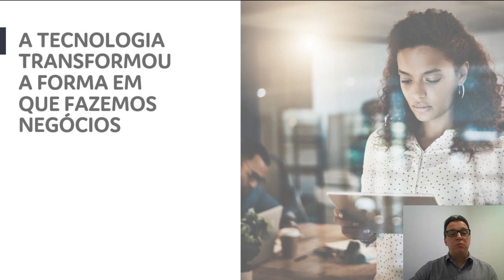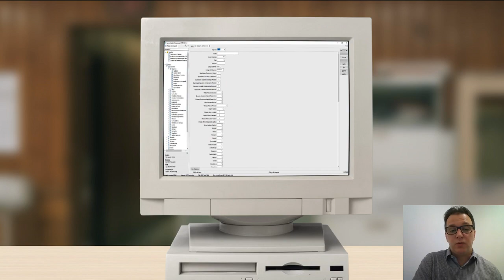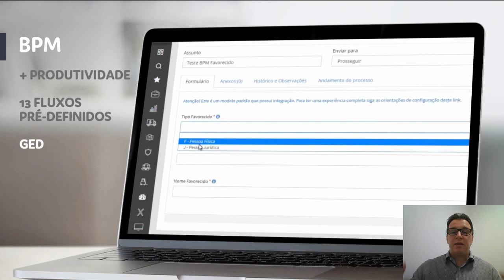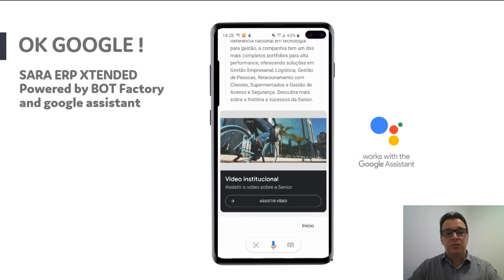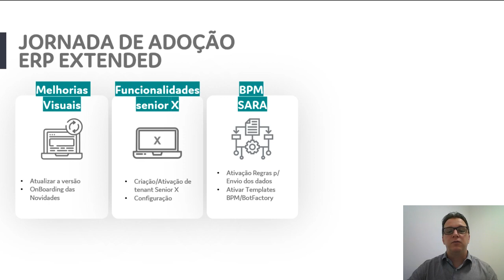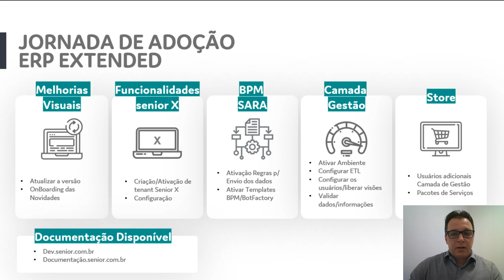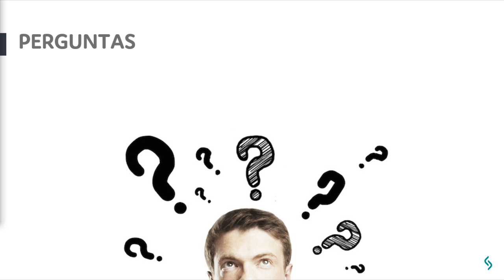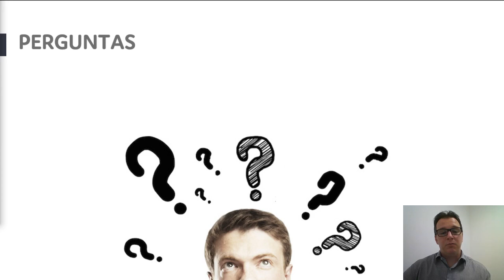ERP XT Descubra a solução que vai transformar a sua gestão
Os negócios vêm se transformando em uma velocidade cada vez maior e para acompanhar estas mudanças e apoiar nossos clientes nestes novos desafios, liberamos uma nova versão do nosso ERP.

A versão XT do Gestão Empresarial unifica toda a arquitetura funcional da versão atual com os componentes tecnológicos da plataforma seniorX. Na prática, suas personalizações são mantidas e novas funcionalidades foram agregadas e já estão disponiveis, entre elas:

BPM | para entregar mais controle e produtividade na execução dos processos;

SARA | assistente virtual da Senior, quer permitirá a interação dos usuários com o ERP

CAMADA DE GESTÃO | que facilita o processo de tomada de decisão baseada em dados, com visões e informações práticas do seu negócio.

 Com esta versão levaremos para a sua empresa tecnologia para apoiar a gestão e evoluir em um mercado cada vez amsi competitivo. Acompanhe o nosso webinar e conheça de perto a solução que irá transformar a gestão da sua empresa.